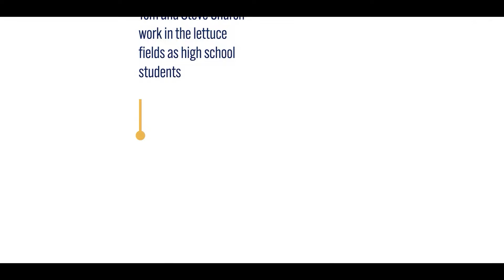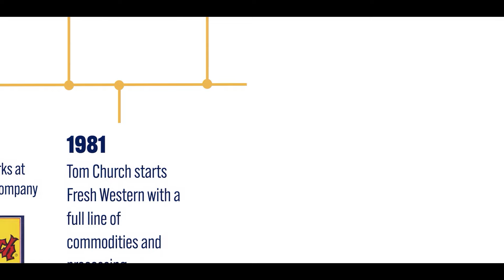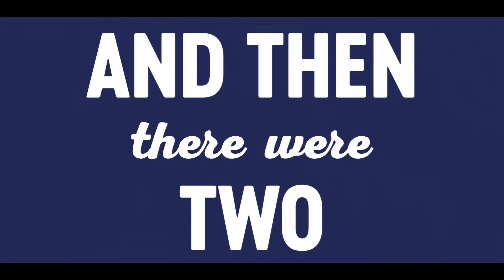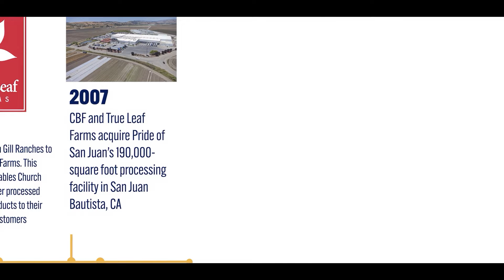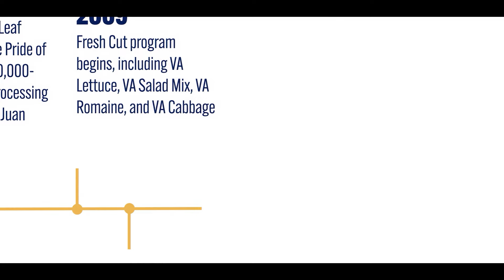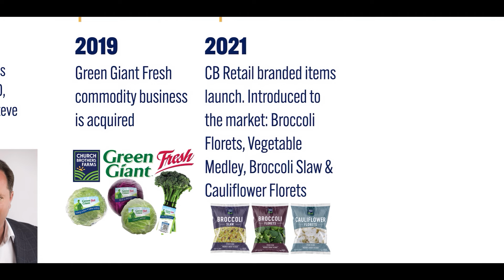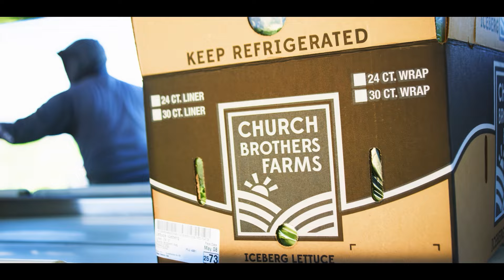Church Brothers 25th Anniversary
Join us as we toast to a remarkable milestone: 25 years of delivering the finest, freshest vegetables straight from our fields to your plate.